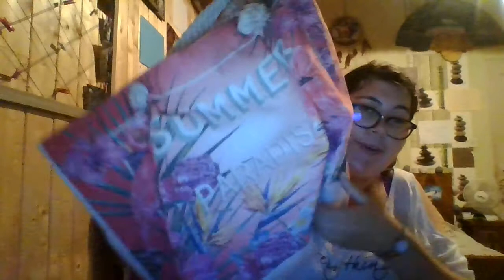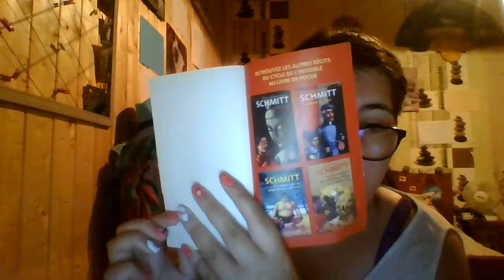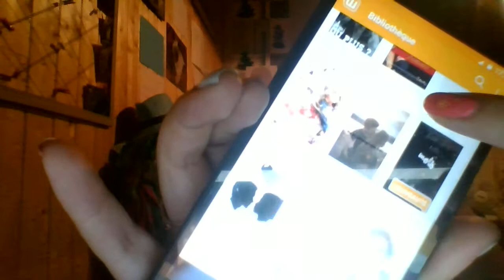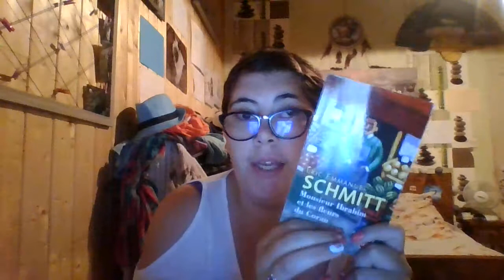Blabla et futur vidéo de lecture ????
Abonnée vous juste en dessous et m était des pouces bleu
dit moi des idée de vidéo qui vous intéressent  pour vous et dit moi si le nom de ma chaîne vous plait

merci gros bisous et à très vite pour des nouvelles vidéo .